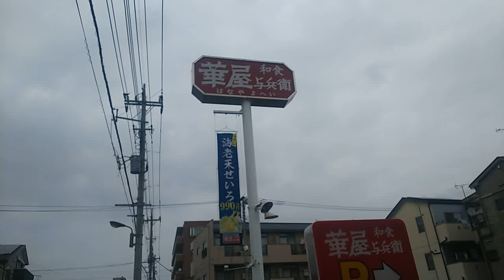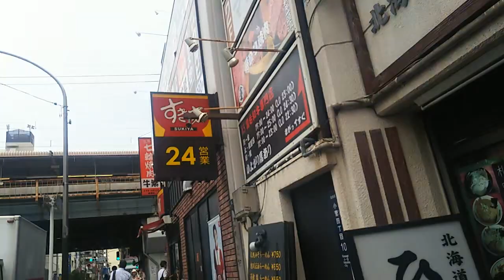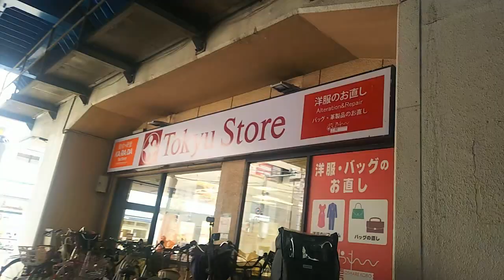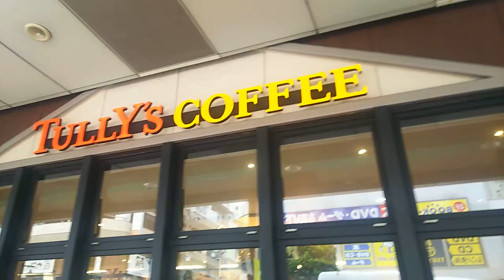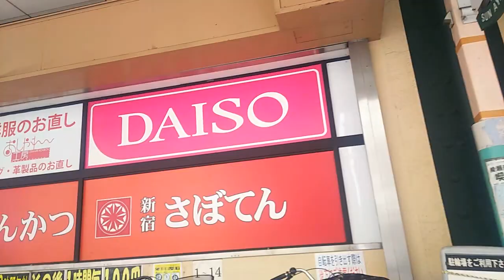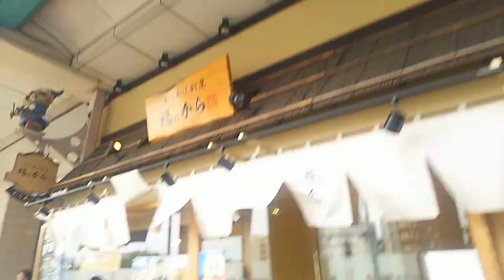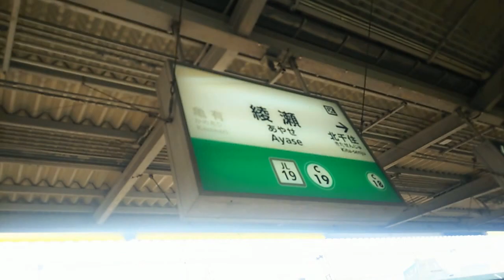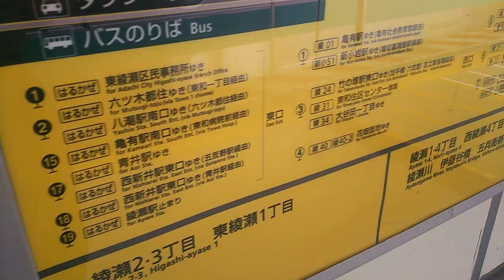【メトロ千代田線・JR常磐線】綾瀬駅 Ayase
5年半前にもアップしておりますが、長めに撮り直しました。

東京都足立区にある駅ですが、駅の南側はすぐ葛飾区です。

東京メトロとJRの共同使用駅です。

昭和46年に千代田線開業。
昭和54年に千代田線支線開業。

0:21、画面中央奥に東京拘置所が見えます
0:28、綾瀬川通りを歩いていきます
1:35、京成タウンバスの綾瀬一丁目バス停
3:20、スマイルホテル東京綾瀬駅前
3:34、正面に駅ホームが見えてます
4:50、高架下をくぐります
5:03、東急ストア綾瀬店
5:30、高架下にバスのりばがあると屋根になるからいいですね
5:57、西口になります
6:14、こちら西改札
9:00、下り電車の到着です
10:51、イトーヨーカドー綾瀬店
12:15、まだ開業前のアパホテル綾瀬駅前。撮影日の4日後に開業しました。
12:35、駅前に広い土地です。ここにはサンポップアヤセビルとエトセトラビルという2つの商業ビルがありました、平成27年6月に閉鎖。
13:19、東綾瀬公園
14:39、こちらは東口(北)になります。
15:15、こちらの高架下はM'av(マーヴ)綾瀬Lieta(リエッタ)
15:28、こちらは足立区ですが、道路の向こう側は葛飾区です
17:19、ダンロップスポーツクラブ綾瀬
17:54、さきほどのバスのりば近くに戻ってきました
18:23、朝日自動車のバス
18:30、こちらは日立自動車交通のバスかな
19:10、駅前に鎮座するイトーヨーカドー綾瀬店は昭和58年のオープンです。
20:37、東改札になります
20:53、周辺地図
21:14、改札口入る
21:17、支線の0番線はこの上、切欠きホームになってます。現在は本線との直通電車もあります。
21:52、北千住・代々木上原方面ホームへ上がります
22:30、駅名標。JRとメトロのコラボなのでちょっと大人しめのデザインです
22:45、構内図

乗り換え綾瀬駅、メトロ千代田線本線から支線へ(昇り降り不要バージョン)、はコチラ

【JR・東武・メトロ・TX】北千住駅周辺の様子、はコチラ